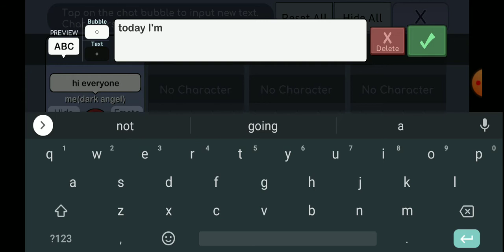Jeff the killer and Lius little sister (part 1)